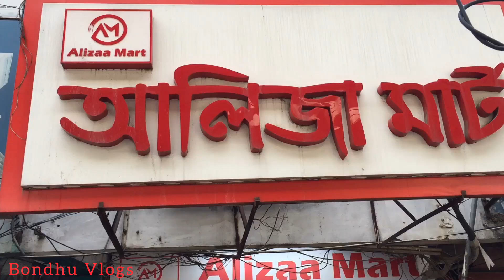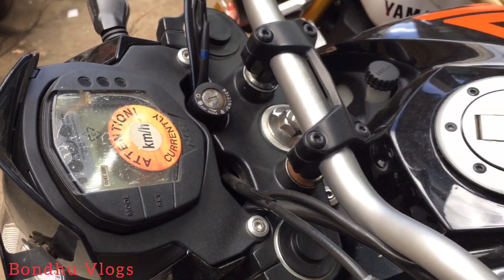নতুন অফারে Honda Cbx 150R/KTM125/R15/Suzuki SF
নতুন অফারে Honda Cbx150R/KTM 125/R15/Suzuki SF
Alizaa Mart
63 Baro Moghbazar Chowrsta
Dhaka 1217
honda  Fantasy Honda 150 Honda 150 Streetster New Honda  Honda CB150R  Honda CB150R Streetster Streetster ABS